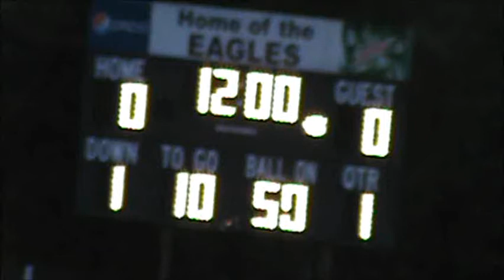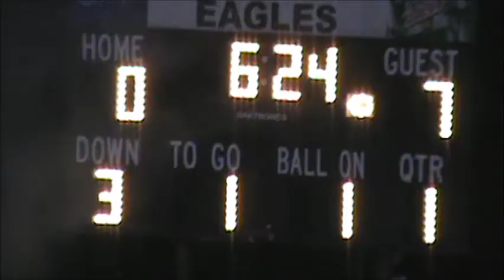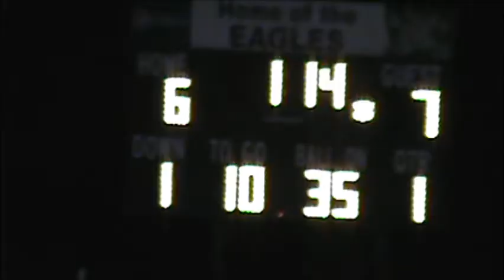Priceville at East Lawrence 9/16/11 part 1